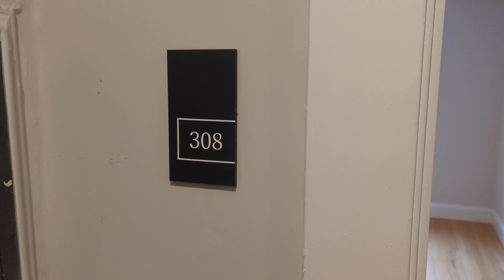Dazzling 1 Bed 1 Bath in Quincy - Quincy Center - Available 7/1 $1,800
Dazzling 1 Bed 1 Bath in Quincy
Located on Butler Road
Unit Features:
RECENTLY UPDATED!!!
Gleaming Hardwood Flooring
Modern Stainless Steel Appliances
Sturdy Quartz Countertops
Pristine White Cabinetry
Plenty of Natural Lighting
Adequately Sized Living Area
Wall A/C
A Deal Like This May Not Last!!!

Transportation Options
Hancock St @ Butler Rd Bus Stop 0.1 mi (3 min away)
Hancock St @ Furnace Brook Pkwy Bus Stop 0.1 mi (3 min away)
Hancock St opp Butler Rd Bus Stop 0.1 mi (3 min away)
Hancock St opp Carruth St Bus Stop 0.2 mi (4 min away)
Hancock St opp Merrymount Rd Bus Stop 0.2 mi (4 min away)

Nearby Places
Anselmo Library
Jimmy John's
Katherine Bacon Library
Stone Library
Thomas Crane Public Library